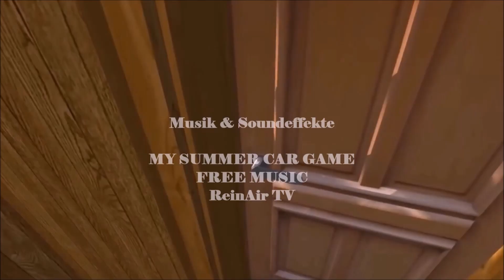MY SUMMER CAR 🚗S03E045: Nicht mit mir, dass sag ich euch (Neujahrsfolge) | Let´s Play Deutsch/German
MY SUMMER CAR 🚗S03E045 (PC): Nicht mit mir, dass sag ich euch (Neujahrsfolge) | Let´s Play Deutsch/German | ReinAir TV

🚗 VIDEOBESCHREIBUNG 🚗

Wir gehen in die 3. Runde von My Summer Car. In der 1. Staffel haben wir insgesamt 258 Let´s Play Folgen gehabt und in der 2. Staffel immerhin stolze 138 Let´s Play Folgen, wo wir das Leben eines finnischen Sommers in den 90er Jahren durchlebt und gespielt haben. Auch in der 3. Staffel steht Auto schrauben, saufen, saunen und ein Haufen Unfug treiben auf dem Programm und diesmal komplett ohne Mods. Sprich wir spielen das Game im originalen ohne Hilfe von Mods :D.

Game-Titel: My Summer Car
Game-Genre: Simulation
Game-Entwickler: Amistech Games
Game-Herausgeber: Amistech Games

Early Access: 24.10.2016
Version: PC